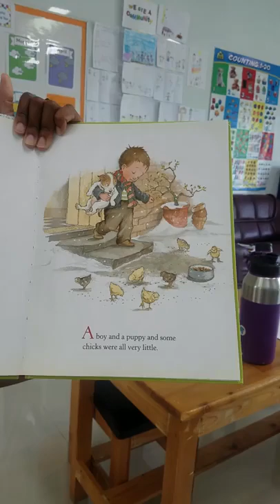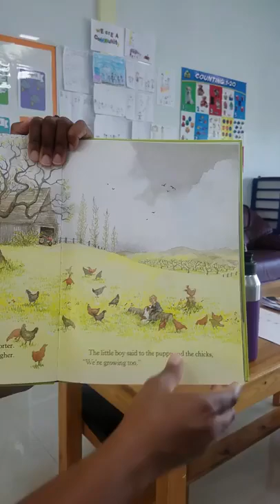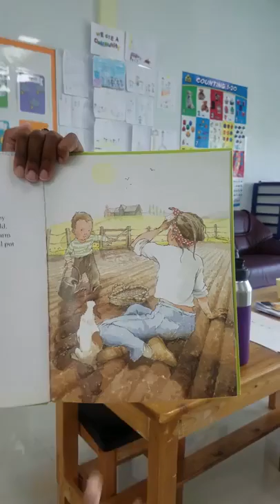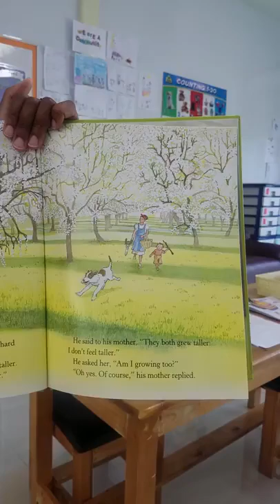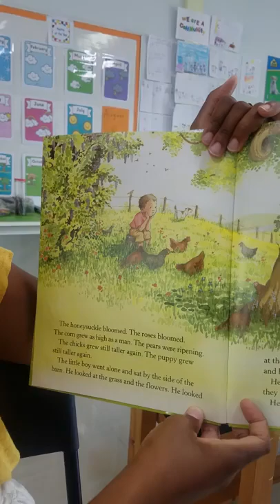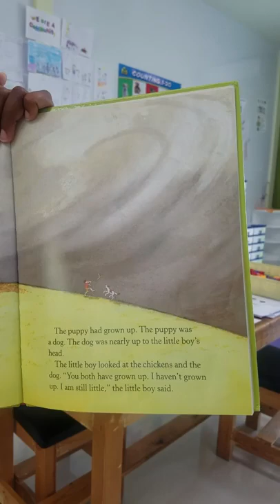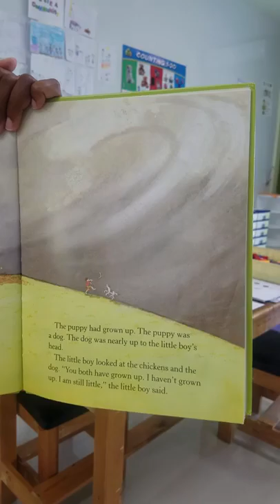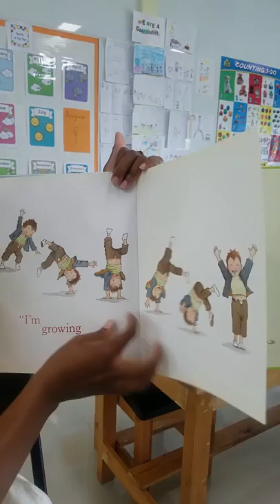Reading: The Growing Story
This video is to supplement the reading in the curriculum. Due to distance learning, we cannot do our usual reading time together. Please have your student read along with me, word by word and page by page!